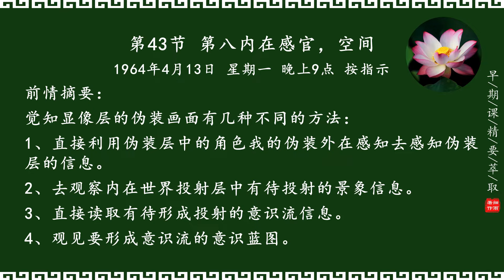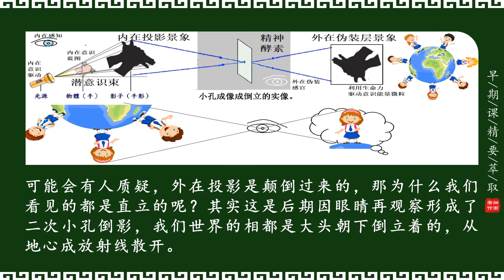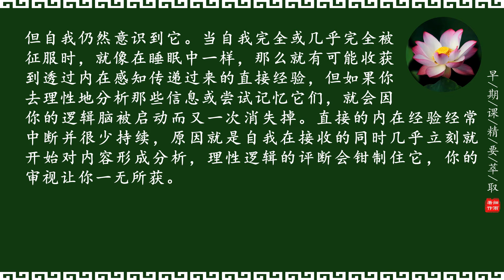JY2-043（第四册）《早期课精要萃取》细雨解读赛斯书系列 梳理融会 浓缩总结多维时空矩阵网络《已知的实相II》1 72节 前情摘要 细雨著